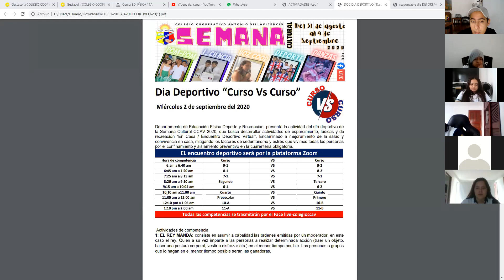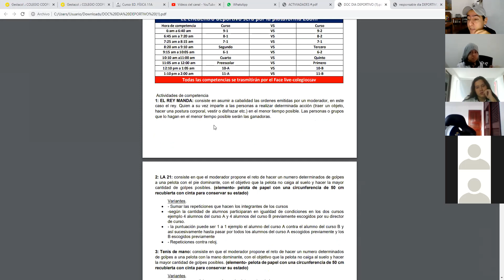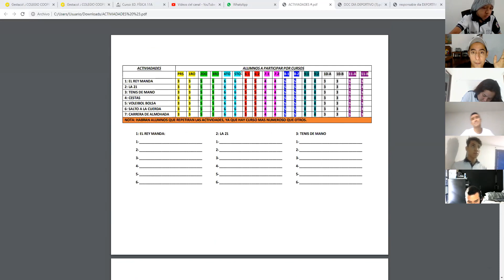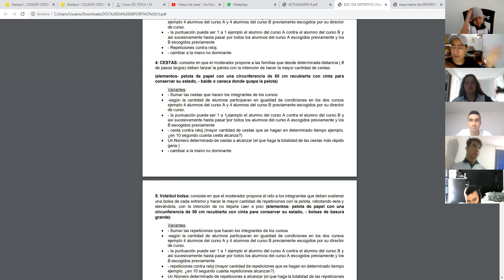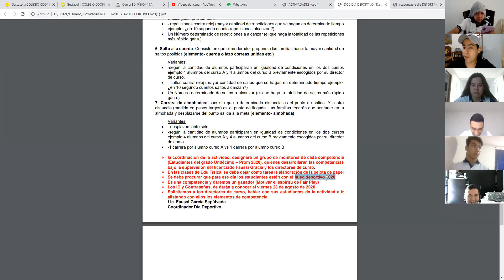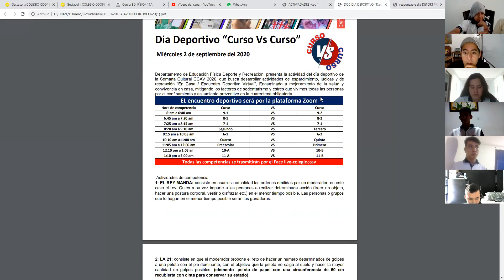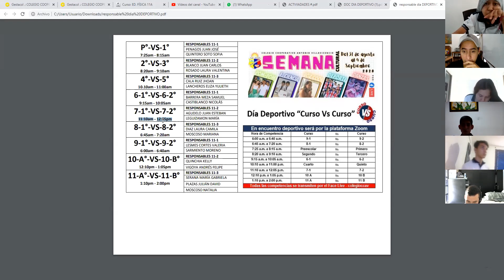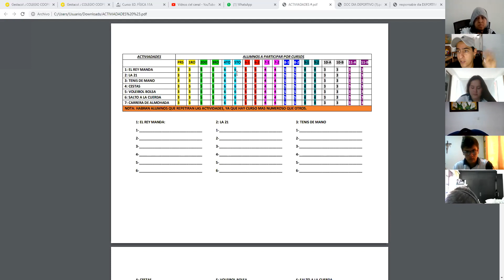EDU FÍSICA 11-1 Y 11-2 27 DE AGOSTO DEL 2020 CCAV